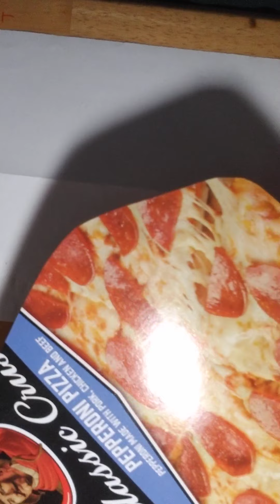Op Art Name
Creating an optical illusion on paper with your name!